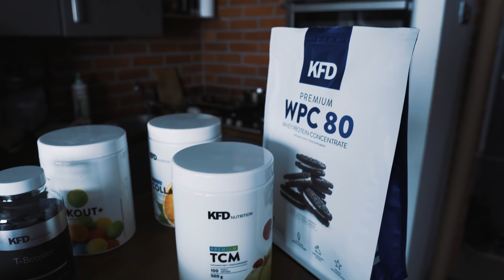WRACAM DO GRY | VLOG #60